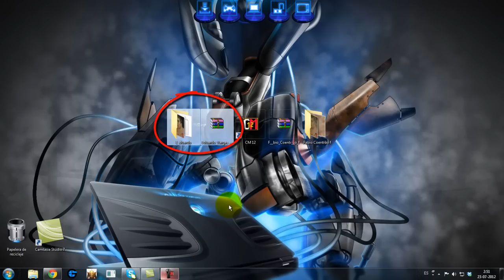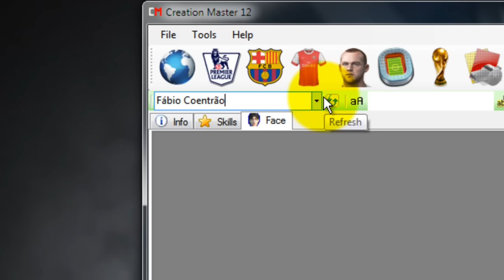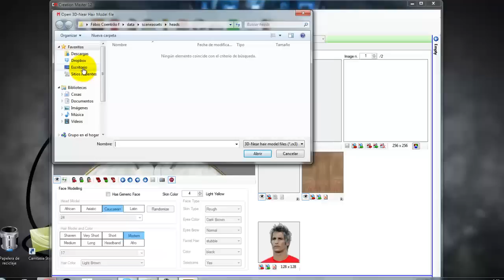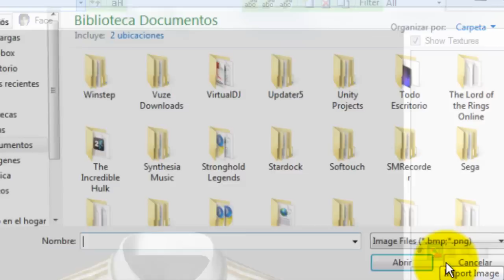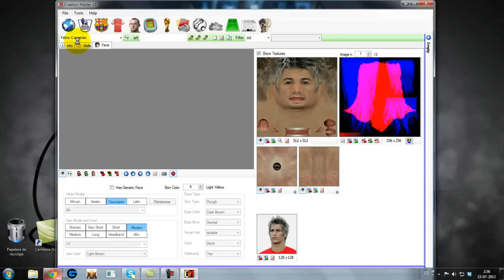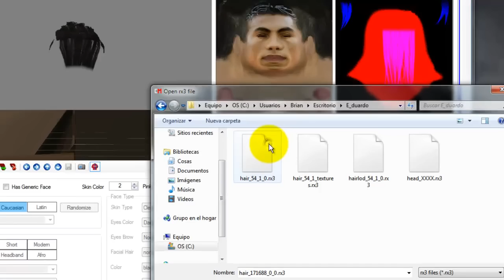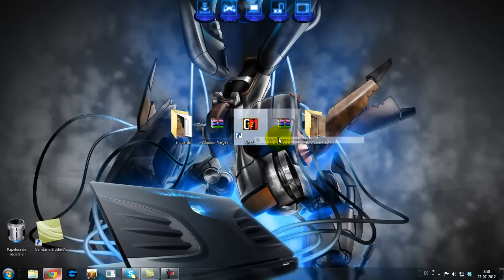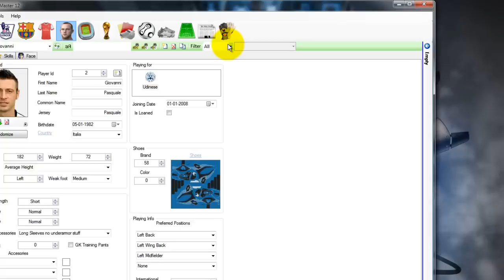Tutorial-Como Editar Y Agregar Faces A Fifa 12 Con CM12 by ThesheloR10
Por Cualquier duda
                                    vv
vean este video esta mas detallado
Link Video: